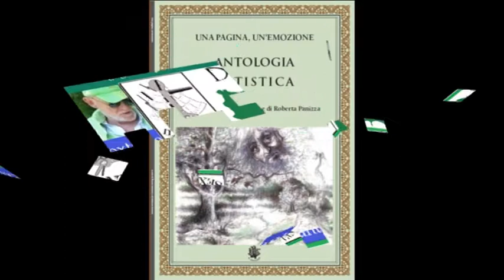BCM18 Bookcity MCU Roberta Panizza legge la poesia "'C'è un patto" di Bruno Mancini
BCM18 Bookcity Mare Culturale Urbano MCU Roberta Panizza legge la poesia "'C'è un patto" di Bruno Mancini Video di carattere artistico, con contenuti d'interesse sociale e con presentazioni di personalità del mondo culturale. Video ufficiali degli eventi, delle informazioni e delle notizie proposti dall'Associazione culturale "Da Ischia L'Arte - DILA" Ischia